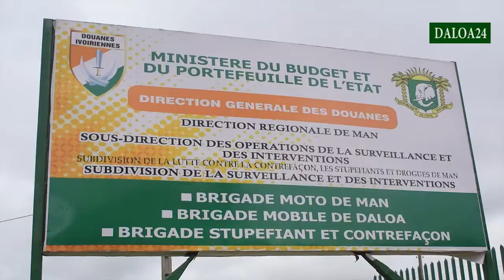INCINERATION DE PRODUITS PROHIBES PAR LA DOUANE A DALOA